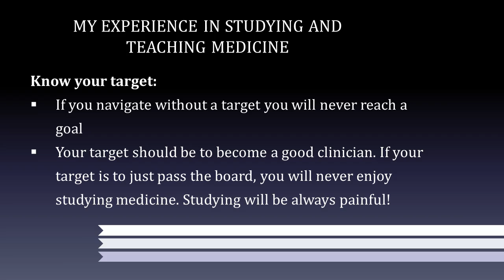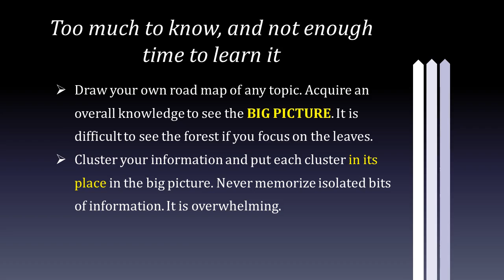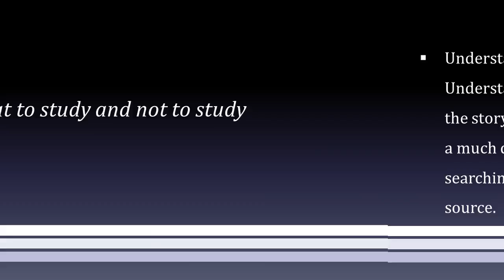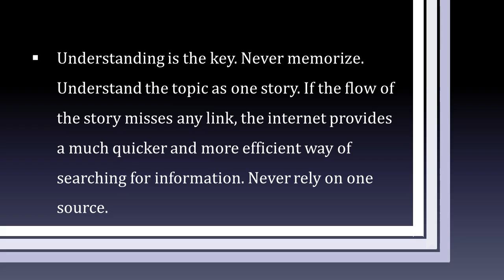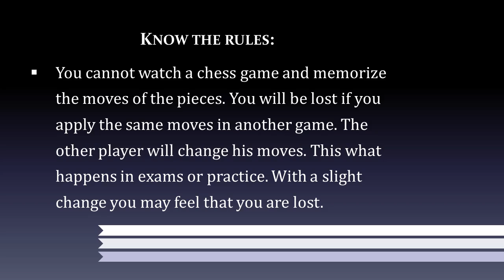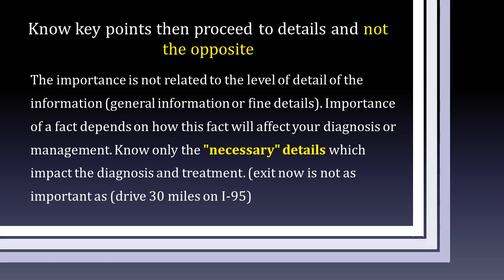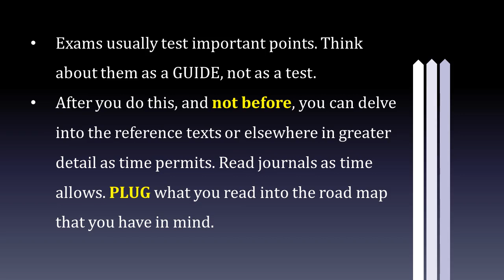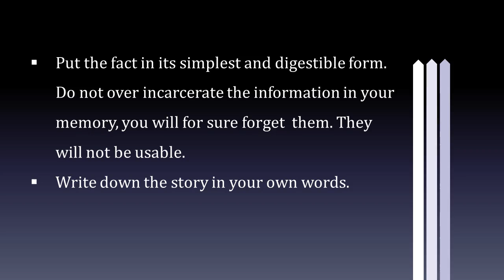The art of studying medicine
This is my advice to medical students and residents on how to study medicine based on my long experience in teaching medicine.